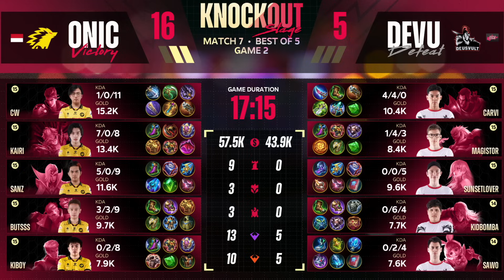ENG M5 Knockouts Day 4 DEVU vs ONIC Game 2